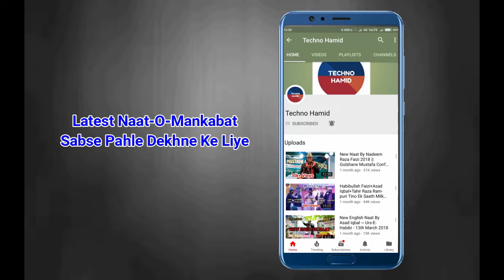Md Wasif Raza Midnapuri- मुझसे मत पूछो किया किया चुम लेंगे || Sarkar-E-Bagdad Conference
Jashne Eid Miladun Nabi Wo Sarkar-E-Bagdad Conference, Date 20/11/2018, Paschim Baita, West Midnapur, w.b.